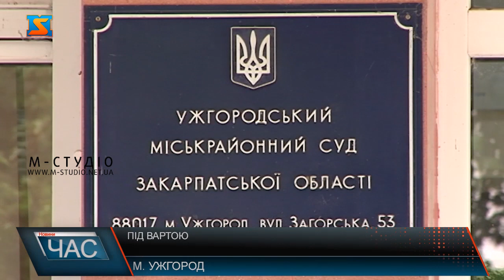Під вартою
Ужгородський міськрайонний суд. Тут розглядають клопотання правоохоронців про продовження строків тримання під вартою підрядника, очільника приватної фірми - Сергія Петаха. Його підозрюють у привласненні та розтраті майна. Нагадаємо, ТОВ «Будівельна компанія «Капітальна» у 2017 році виграла тендер на проведення капітального ремонту тротуарів площі Поштової в Ужгороді. Підрядники знімали старе покриття, проводили підготовчі роботи. А  згодом  на частині площі  виклали бруківку, якість якої бажала кращого.В мерії подали до суду, і вже з 2018 року триває досудове розслідування. Захист підрядника каже, організація виконували ті роботи, які замовила мерія, і саме з тих матеріалів ,які обирали чиновники. Невинність у справі підрядника змогли довести у Верховному суді.Рішення суд приймає не на користь будівельника. Під вартою Сергій Петах вже 2 місяці. І залишиться і сізо ще до 6 серпня. Суд обирає альтернативу – заставу у 1 млн.  Однак таких коштів підрядкик немає. Підприємство вже довгий час не працює, дружина та 2-є дітей залишилися без утримувача, а ще у чоловіка й хворий батько, розповідає адвокат.Нагадаємо, у цій самій справі підозрюваним є і директор департаменту господарства Ужгородської міської ради Володимир Бабідорич, який до речі, заставу у 3 млн гривень зміг заплатити. Наразі захист готує апеляцію, адже , кажуть – чоловіка, який у справі не винуватий – посадили до сізо, а тим часом ті, хто , імовірно, насправді причетний до розкрадання державних коштів – на волі